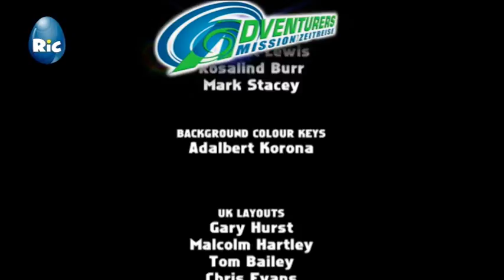Adventurers Mission Zeitreise - Der Salzmarsch - Episode 22 (deutsch)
Unsere vier Freunde verschlägt es diesmal nach Indien, in dem Gandhi durch den berühmten Salzmarsch seinen Widerstand begann. Dort versuchen die Agenten, Gandhi daran zu hindern, das Salzgesetz zu brechen...